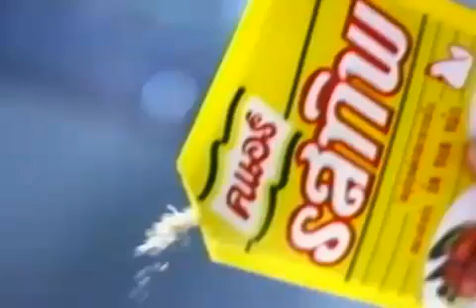โฆษณา คนอร์รสทิพ (2536-2537)